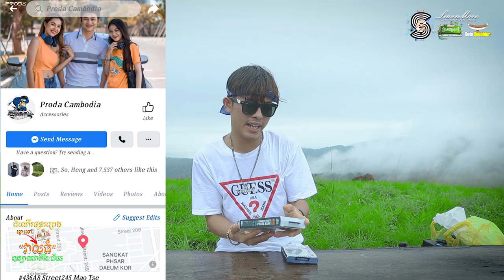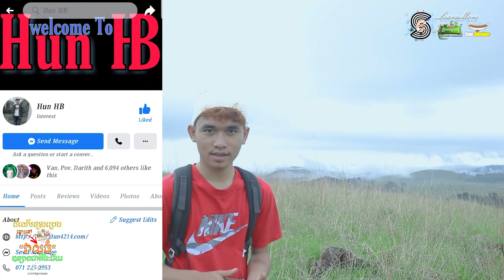ទេសភាពវាលធំ នៃ ឧទ្យានជាតិវិរៈជ័យនារដូវវស្សា [Amazing Adventure]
SPECIAL THANKS TO :
-PRODA
-ភានីខ្មែរស្តារ
DRONE BY : L e a r n M o r e
GOPRO BY : HUN HB & A-KEAN
ADVENTURE TEAM : Chiva Maximus/G-Win/Nak Capture/A-Kean/RA/HUN HB/Oun KH
-អរគុណបងប្អូនគ្រួសាររបស់G-Win (GFAM)សម្រាប់ការចូលមេីលវីដេអូរនេះ
-ក៏សុំទោសបេីខ្ញុំបាទបង្ករជាកំហុសអច្ចេតនាសង្ឃឹមថាបងប្អូននឹងយោគយល់
+សុំសួបងប្អូនថា៖
-យល់យ៉ាងណាដែរចំពោះវីដេអូរនេះ?​
-អ្នកណាខ្លះមេីលដល់ចប់?​
-វីដេអូរក្រោយចង់មេីលខ្ញុំធ្វេីវីដេអូរបែបណា?​
-សូមផ្តល់ចម្លេីយតាមcommentខាងក្រោម...

ក្នុងChannel G-Win មានផុសជាវីដេអូរសប្បាយសប្បាយចែកជូនជាចំណីអារម្មណ៌បងប្អូនដូចជា ៖
-VLOGដេីរសម្ភាស៌កូរគេគ្រប់ទម្រង់បែបបថទាំងអស់
-Reaction Video (khmer Hiphop song)(Funny Video)(Tiktok)
-Challengeប្លែកប្លែកតាមCmtពីGFAM
បញ្ជាក់៖
គោលបំណងដែលខ្ញុំធ្វេីវីដេអូរក្នុងYOUTUBEគឺមិនមែនដេីម្បីលុយនោះទេ។​